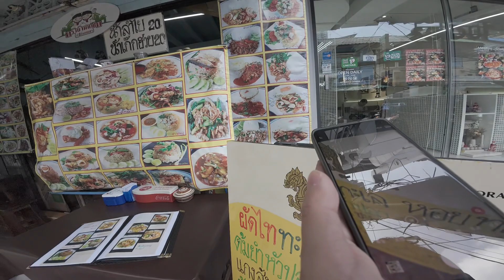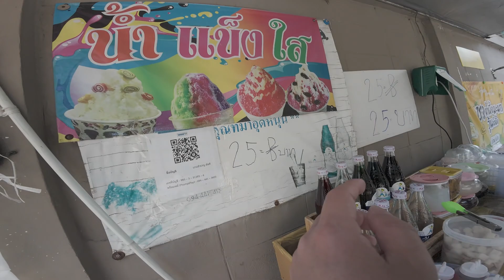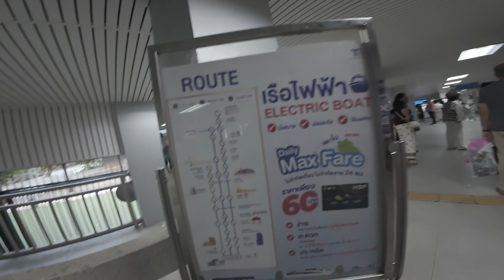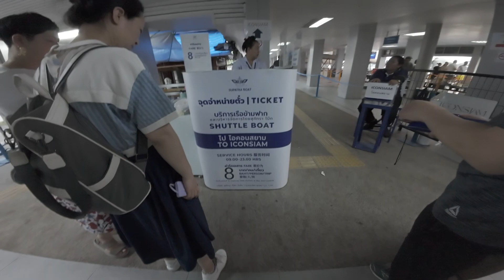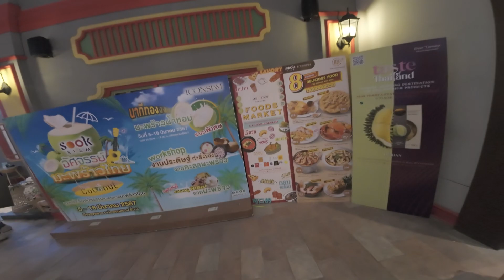曼谷酒店的楼下太好吃了，傍晚才出门，坐船去ICONSIAM看表演。